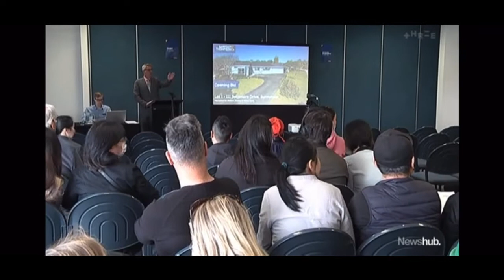Tv3 Sunnynook house